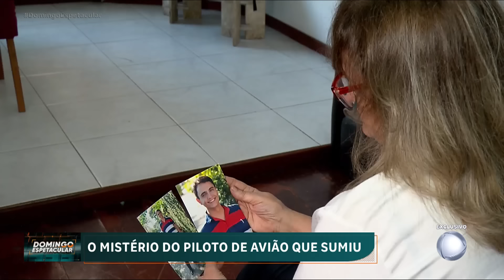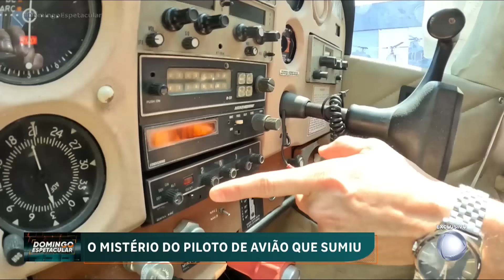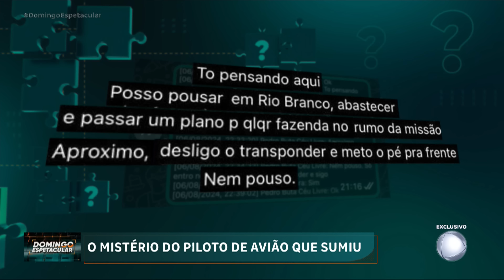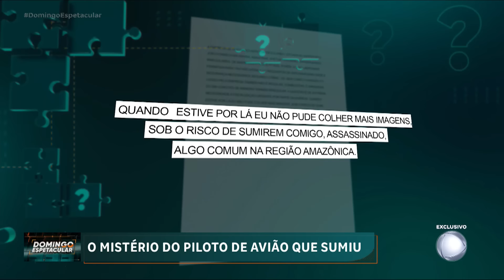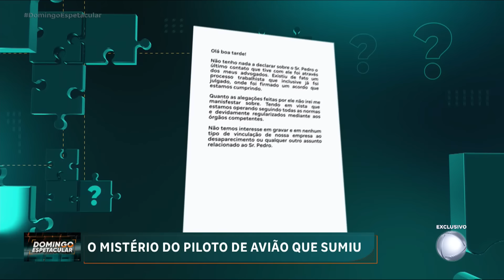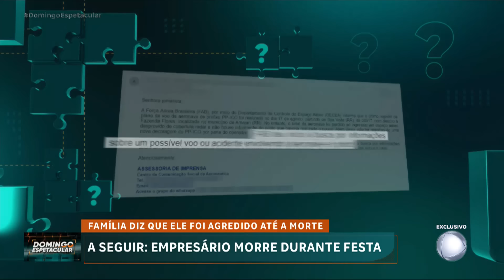Mistério do Domingo: piloto desaparece após decolar rumo à Venezuela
Um piloto brasileiro está desaparecido há três semanas depois de decolar rumo à Venezuela. O monomotor teria cruzado a fronteira de forma irregular e a família do piloto denuncia que ele vinha sofrendo ameaças. O que aconteceu durante o voo sobre a Amazônia? Qual o motivo da entrada ilegal na Venezuela? Esse é o Mistério de Domingo.